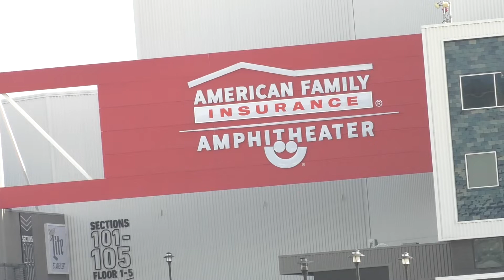2022 Commencement Update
A new location is announced for the 2022 Commencement Ceremony.